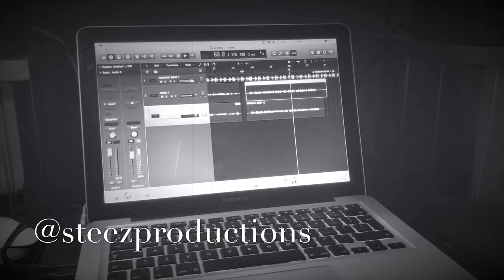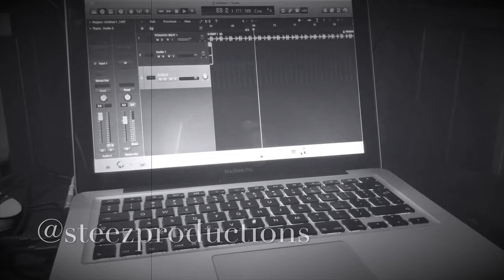Studio Session - “Couch Potato”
The Making of “Chouch Potato 🥔 “ by Justin Khaos ❗️❗️COMING SOON ❗️❗️

here’s how the ideas were shared and good music was created! At The Steez home studio @steezproductions